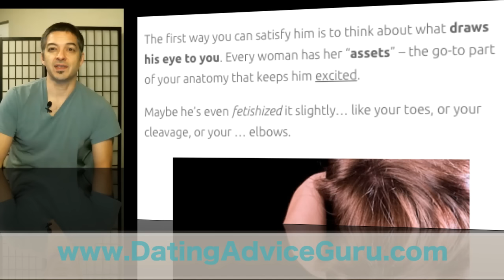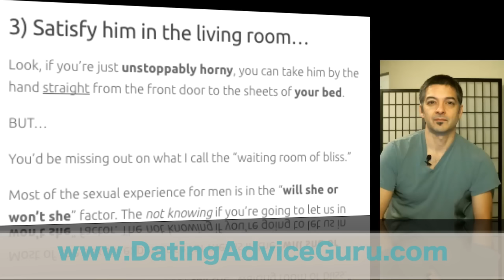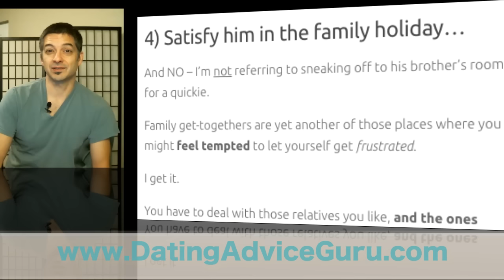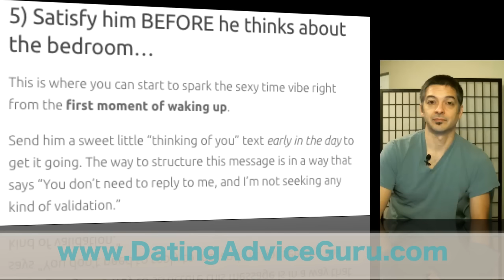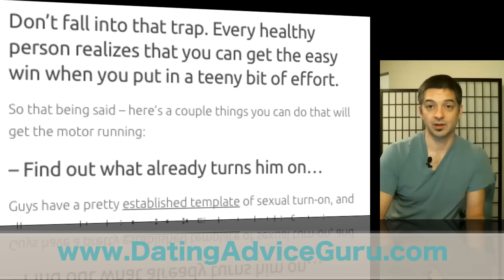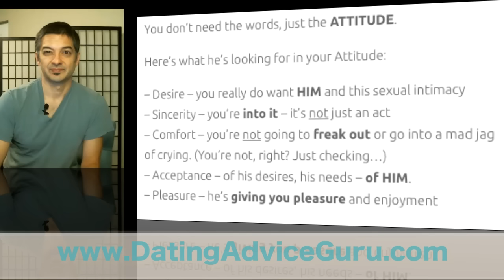7 Ways To Satisfy A Man - EVERYWHERE You Go!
If you're looking for the best ways to satisfy a man, you've come to the right place!

In this dating advice video, I've got the 7 best techniques that will get him thinking about you ALL the time.

Mind you, these aren't one-time tricks for short-term satisfaction. I'm talking about the long game here, and these tips will help you create long-term BLISS for BOTH you and your man...

These 7 ways to satisfy your man are meant to be a set of HABITS that will keep him from looking elsewhere. By the time you're done applying my easy-to-follow steps, he'll be focused ONLY on YOU.

And the best part is that you can do these EVERYWHERE, not just at home. You think public places are off-limits?

I don't think so. Take him on an erotic adventure on the road, and he won't know what to expect from you. (NEWS FLASH: That's a good thing :) )

I've got a handful of the naughtiest secrets to keeping things hot and heavy with your man - all you gotta do is get started with my short video now!

Carlos Cavallo
Dating Advice Guru